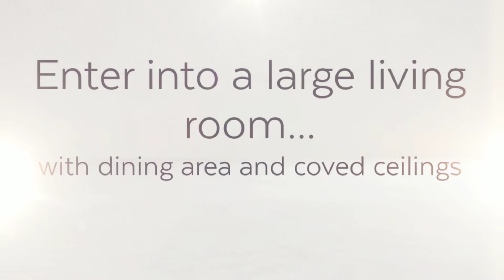1147 Ruth Street, Walla Walla, WA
Adorable bungalow that has been tastefully remodeled to fit the era the home was built in 1937. Large living room/dinning room with coved ceilings. New flooring throughout with original wood floors under. Bathroom updated with vintage tile! Basement has family room & sleeping room. Back yard is fenced and private. 1/2 block from Pioneer Park. This is a perfect location! Call for your tour today!